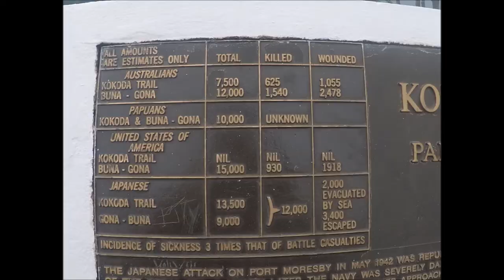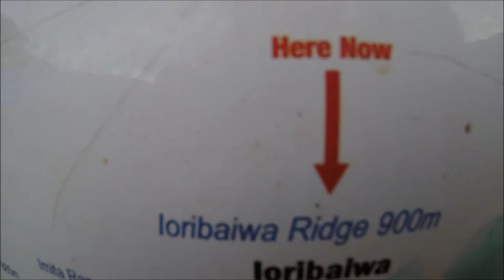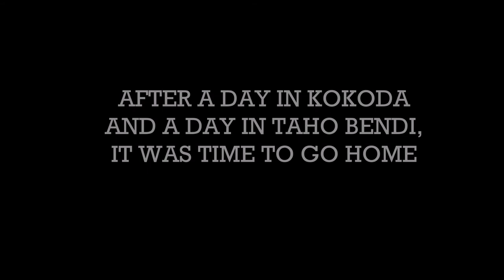Brogan Track PNG Experience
Aaron Pollard, Kokoda Kid of 2017 shares his PNG journey.